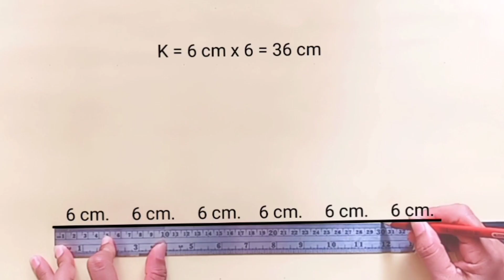Membuat bangun ruang prisma segi enam / hexagonal prism